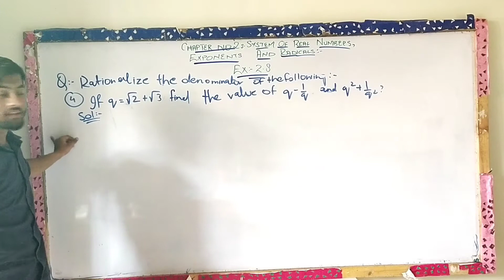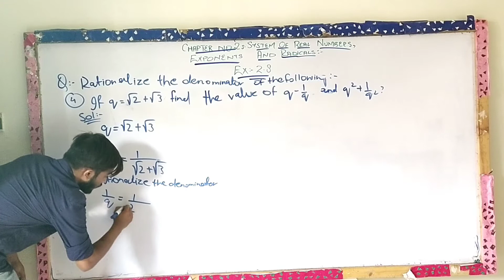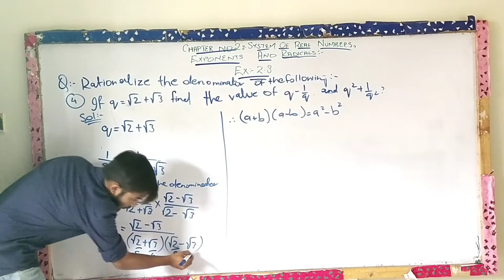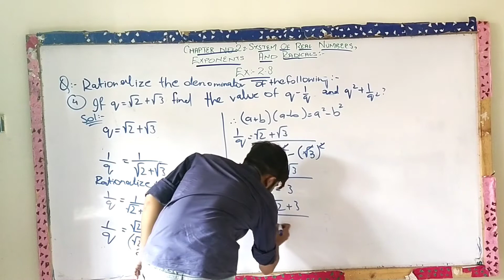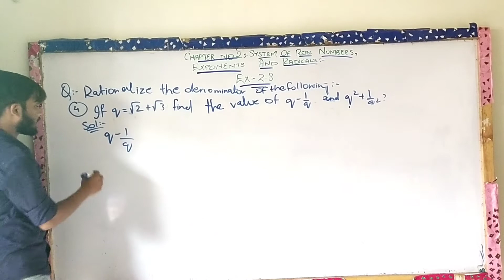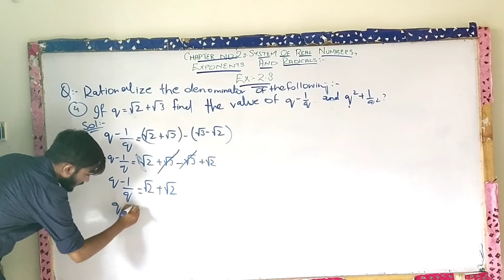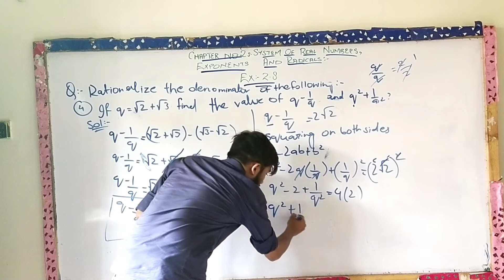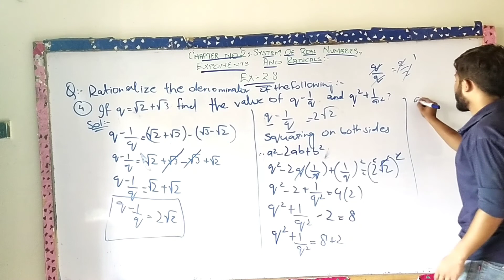MATHS CLASS 08